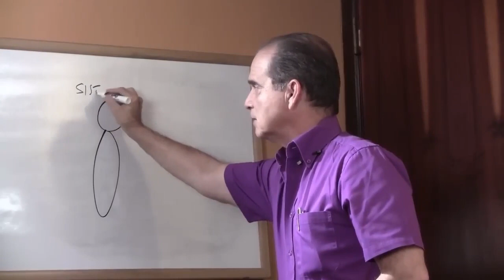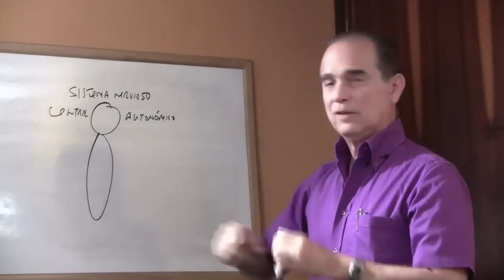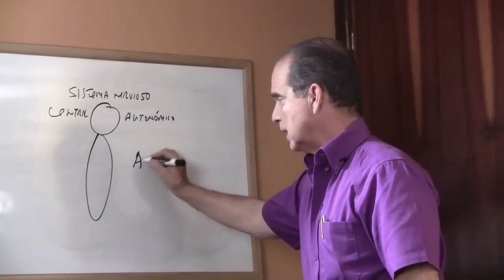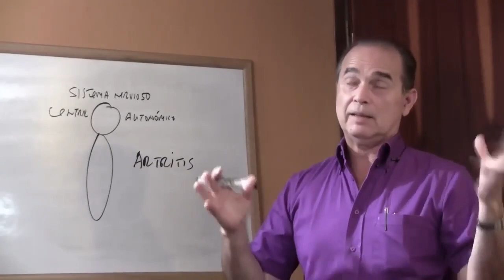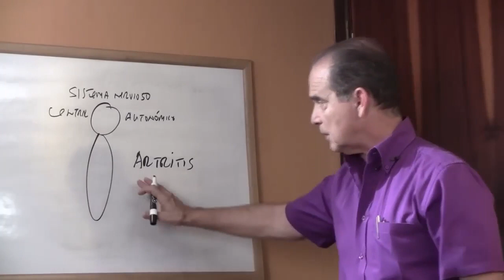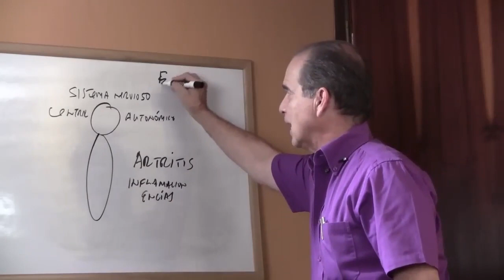#1018 Arthritis und entzündetes Zahnfleisch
Anschließend erläutert Suárez den bidirektionalen Zusammenhang zwischen Arthritis und Zahnfleischentzündung. Entdecken Sie, wie eine Zahnfleischentzündung eine Gelenkentzündung verschlimmern kann und umgekehrt, was möglicherweise bei beiden Erkrankungen zu einer Verschlechterung der Symptome führt. Gewinnen Sie Einblicke in die zugrunde liegenden Mechanismen, die diese Verbindung vorantreiben.

Symptome und Anzeichen erkennen
Lernen Sie, die Anzeichen und Symptome von Arthritis und Zahnfleischentzündungen zu erkennen. Suárez hebt häufige Anzeichen wie Gelenkschmerzen, Schwellungen, Steifheit sowie Zahnfleischrötungen, Blutungen und Schwellungen hervor. Verstehen Sie, wie wichtig Früherkennung und proaktives Management für die Erhaltung der Mund- und Gelenkgesundheit sind.

Praktische Strategien für Management und Prävention
In diesem letzten Abschnitt bietet Suárez praktische Tipps und Strategien zur Behandlung von Arthritis und Zahnfleischentzündungen. Erfahren Sie, wie Sie die allgemeine Gesundheit unterstützen und das Risiko von Komplikationen reduzieren können, von der Einführung einer entzündungshemmenden Diät über eine gute Mundhygiene bis hin zur Suche nach angemessener medizinischer Behandlung und Änderungen des Lebensstils.

Free Choice Benelux B.V.
Waalstraat 5-D
1078 BN Amsterdam
Niederlande

KvK: 85774529

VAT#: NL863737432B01